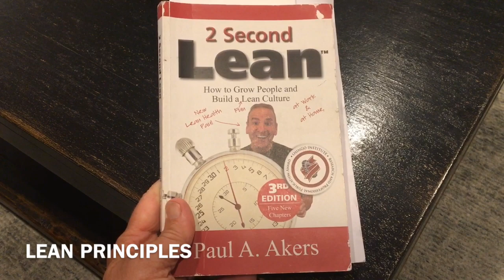Taber-028, TRAINING: Identifying WASTE. "TIMWOODS" - (8 Wastes)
The video shows examples of WASTE in a Lean environment. While doing a WASTE WALK... it explains the "8" Wastes in a Lean operation. Footage taken throughout Production building # 1, should make the videos very relatable. 8/15/19.